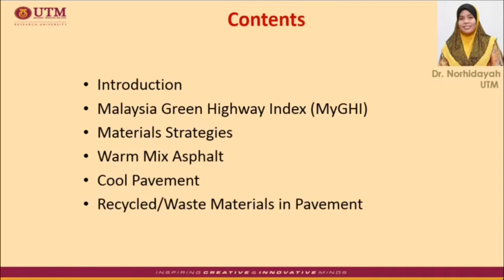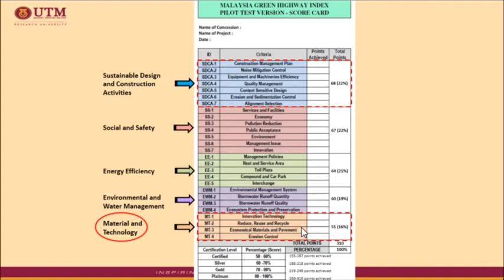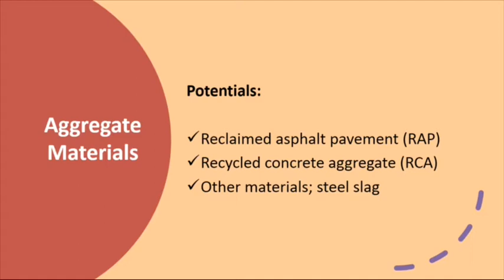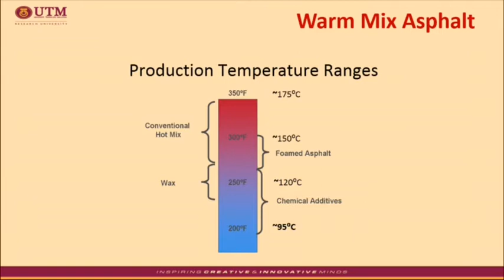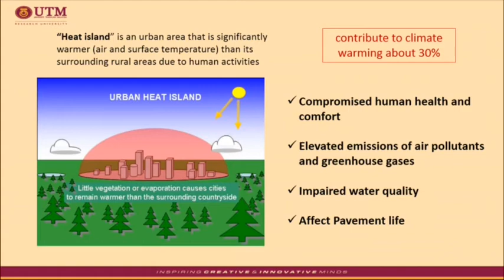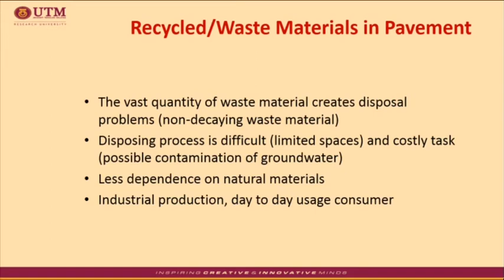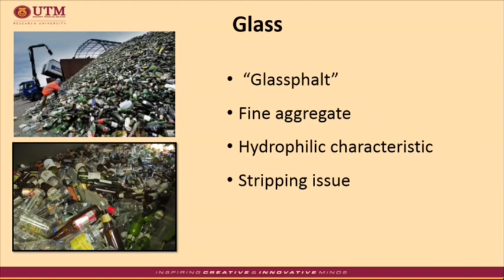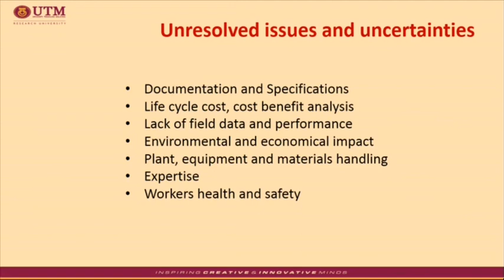Green Highway Materials Strategy